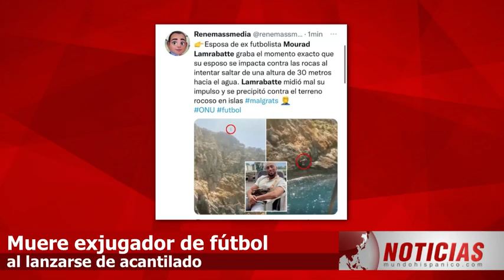FAMOSO EXFUTBOLISTA TIENE LA PEOR MUERTE Estaba con su familia y decidió lanzarse de acantilado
FAMOSO EXFUTBOLISTA TIENE LA PEOR MUERTE. Estaba de vacaciones con su familia y decidió lanzarse de acantilado, pero lo peor fue que no murió por la caída (FUERTES IMÁGENES)